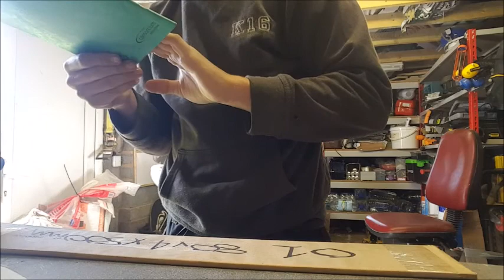Making A Kukiri Machete pt 1 !!!!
Start of a massive build that is going to take me ages but its for the customer so that's why so much effort is required to get it done right.
Thanks for watching the video, if you think it was any good then please leave a like, subscribe, tell me what you thought about it in the comments and watch some more of my videos.